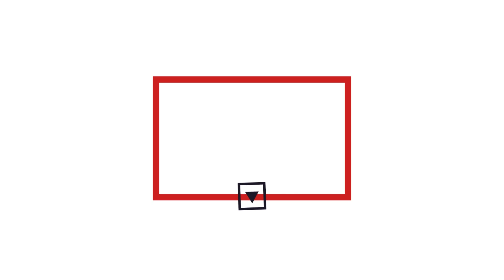Gündemin Sesi | Halk Sağlıklı Beslenebiliyor mu?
Röportaj-kurgu: Raziye Kurtok
Kamera: Sevgi Koç